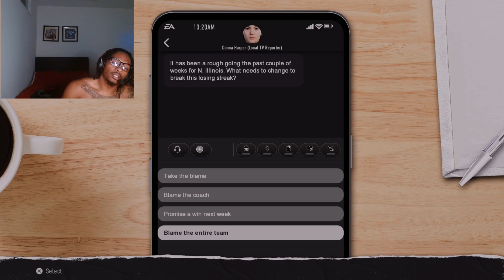Week 3 Freshman RS Can we get a win in Road to Glory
TALK TO ME IN THE CHAT 💬